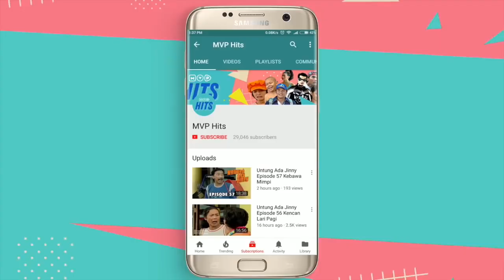Si Cecep Episode 26